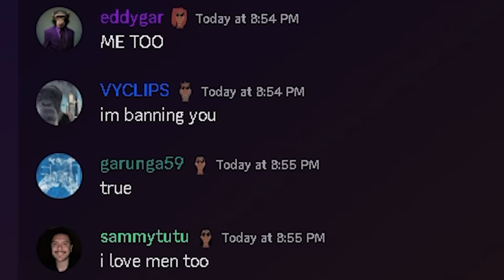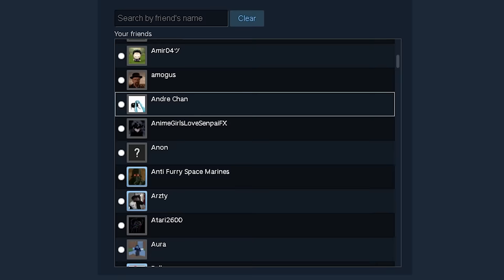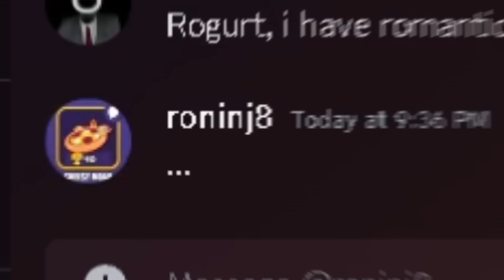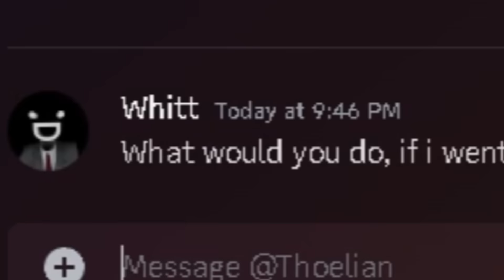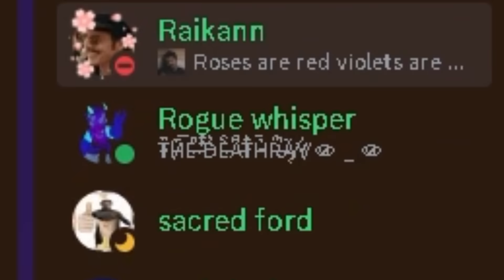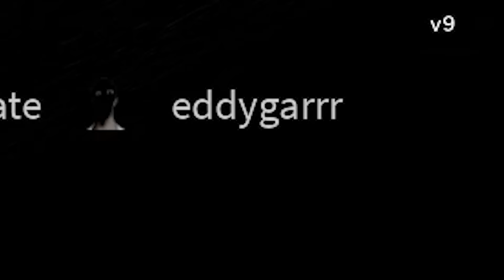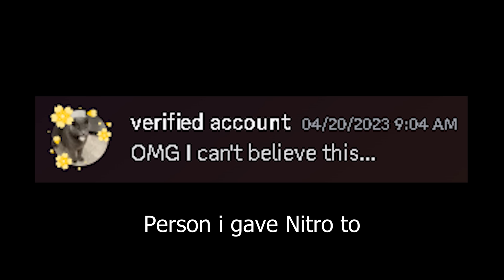i FINALLY played Nicos Nextbots...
Can a nextbot pro like me keep up?

Sub to @eddygar

I luv u guys ❤ I'm back from Vacation now! Can't wait to bring you guys more content!